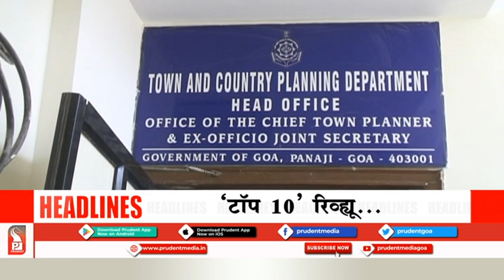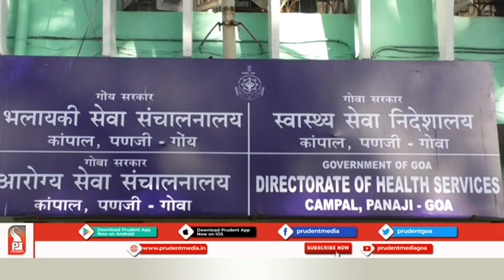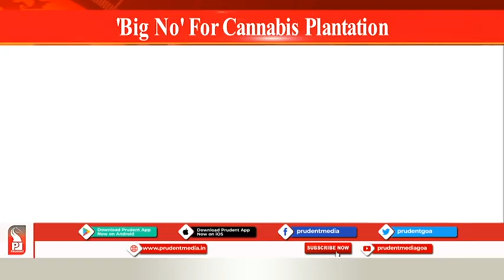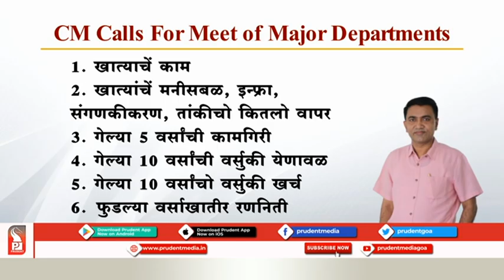Konkani News Prime 301220 Part 1